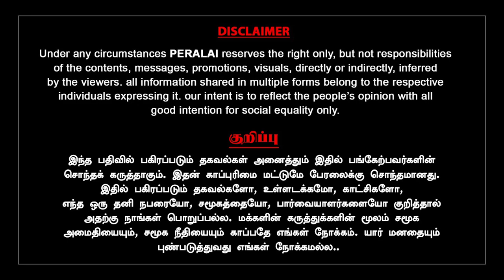தராசு ஷ்யாம் சொன்னது முற்றிலும் சரி | ரவீந்திரன் துரைசாமி | DMK | ADMK | TTV | STALIN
திமுக தலைவர் ஸ்டாலின் வெளியிட்ட வேட்பாளர்கள் பட்டியல் குறித்தான தனது பார்வையையும், பல்வேறு சமூக மக்களின் பிரதிநிதித்துவத்தை பூர்த்தி செய்திருக்கிறது என்றும் பேசி இருக்கிறார் ரவீந்திரன் துரைசாமி...